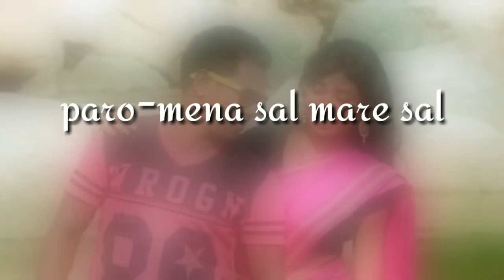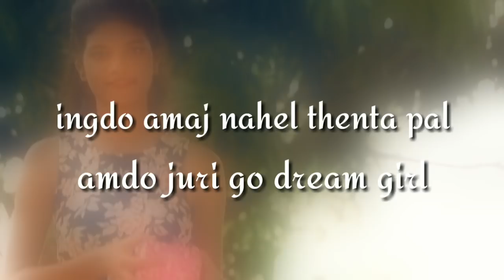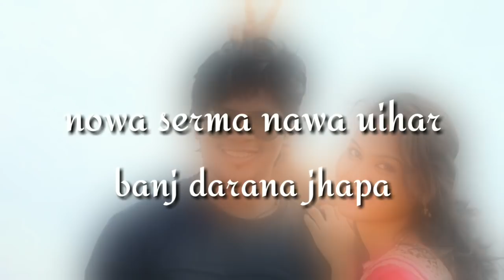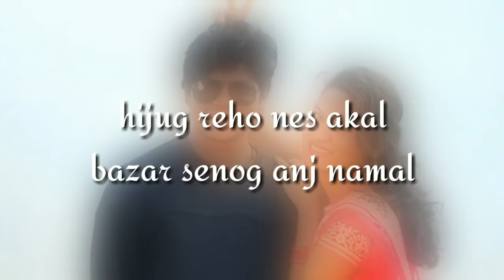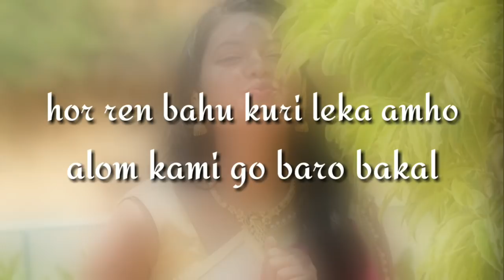Nowa Serma - New Santali Lyrical Video 2018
Traditional Santali Song